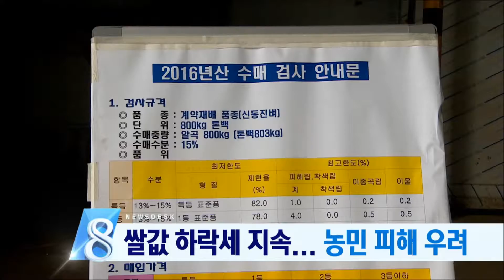[뉴스데스크] 헤드라인/주요뉴스 (161123수)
1.박근혜 퇴진 광주전남운동본부가 공식 출범했습니다.
하지만 민심을 제대로 담아내지 못하는 정치권에 각성을 촉구하는 목소리도 높아지고 있습니다.

2.전남동부지역에도 한파 주의보가 내려졌습니다.

모레까지 초겨울 날씨가 예상됩니다.

3.올 겨울 남해바다에 극심한 저수온 현상이
예고됐습니다.

양식어류들의 동사를 막을 예방대책이 시급합니다.

4.쌀값 하락세가 계속되고 있습니다.

가격이 세계무역기구의 보조한도 밑으로
떨어지면 피해는 고스란히 농민들이 떠안을 수 밖에 없습니다.